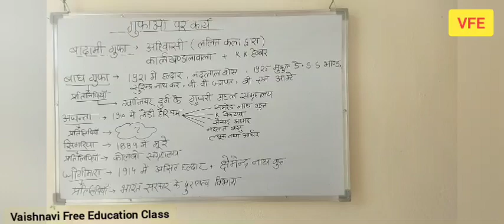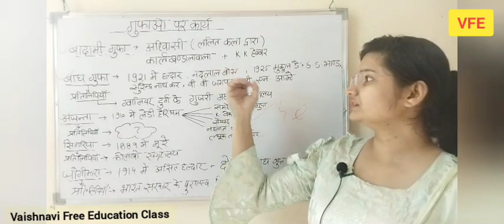कलाकारों का गुफाओं मे कार्य ll Gufa me karya karne wale kalakar tgtart uptgt ll by vaishnavi mam